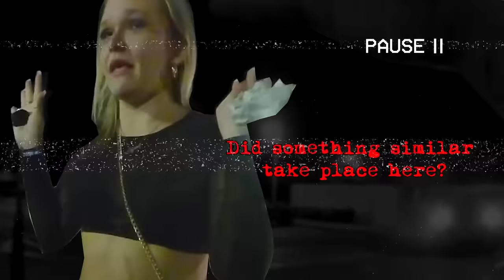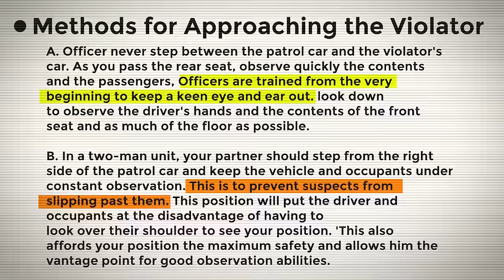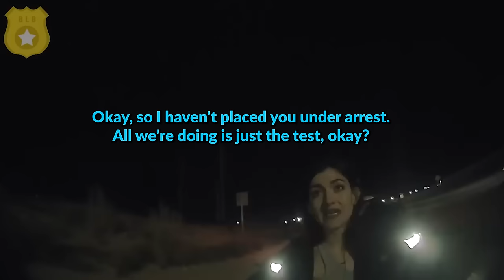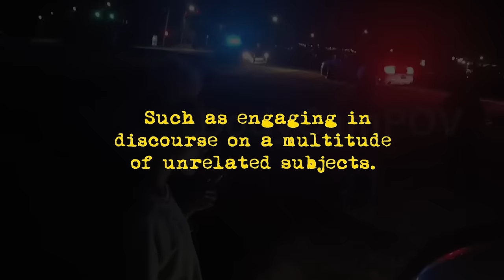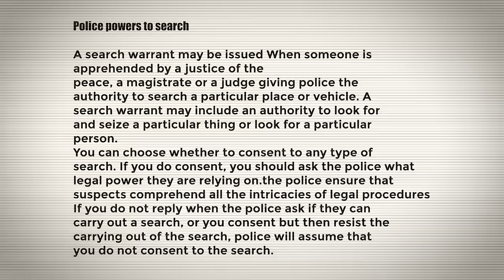When A Stupid Girl Gets Arrested by the Police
we bring you a jaw-dropping incident involving a young woman's unexpected run-in with the police. Prepare to be amazed as we delve into the intense events that unfolded on that fateful day. Join us as we unravel the captivating story of how a seemingly ordinary situation spiraled out of control, leading to this shocking arrest.

This video chapter shows:
00:00 Intro
00:46 INCIDENT 1
12:35 INCIDENT 2
27:15 INCIDENT 3
39:25 INCIDENT 4
57:10 INCIDENT 5